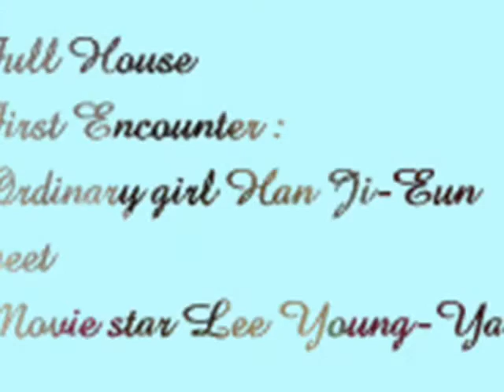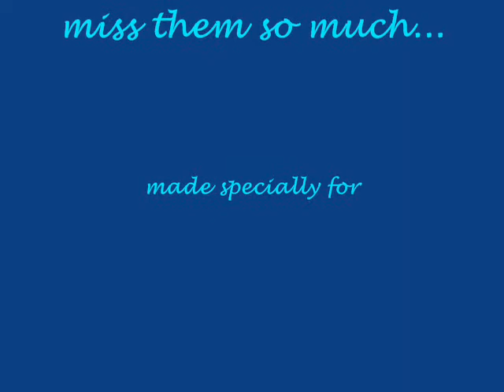full house full of memories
full of memories